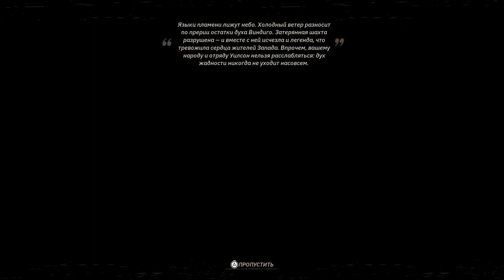Weird West_Добре місце. Кінець подорожі Захисника